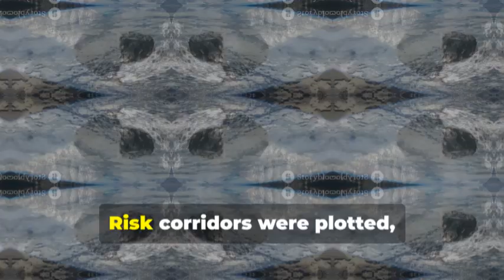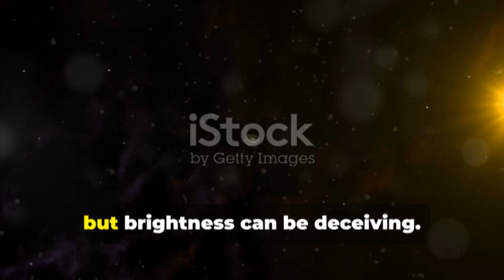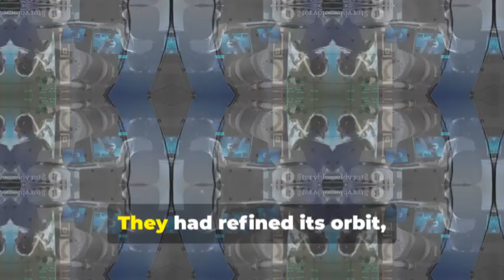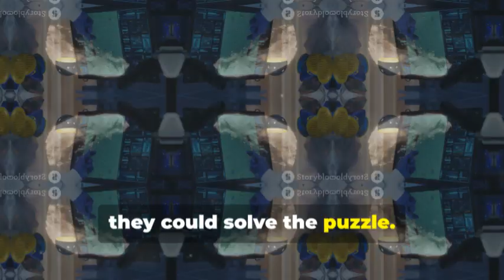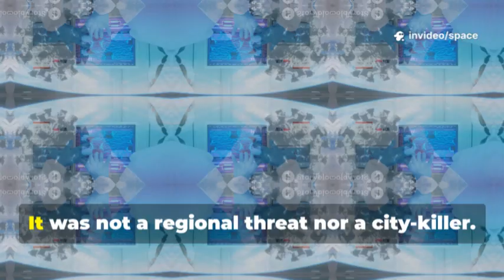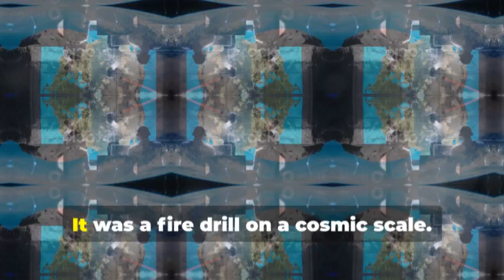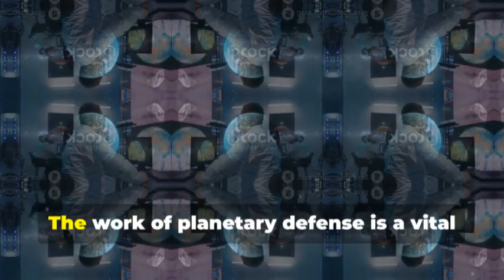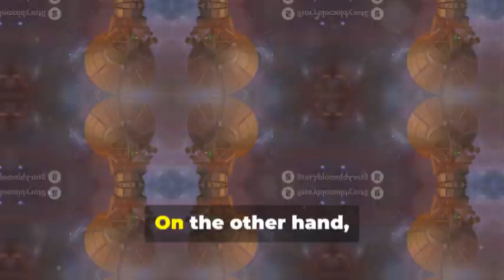James Webb Telescope JUST STUNNED the World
In 2025, the discovery of asteroid 2024 YR4 sent shockwaves around the world as early models showed a slim chance of Earth impact.
The James Webb Space Telescope was quickly tasked with observing the object, using its infrared vision to reveal the asteroid’s true size and properties.
Results showed YR4 to be about 60 meters wide, large enough to level a city but not an immediate threat, providing relief while sharpening planetary defense tools.
JWST’s success proved it could rapidly characterize even small asteroids, turning fear into a breakthrough for science and global safety.
Later that year, JWST also linked Bennu and Ryugu to their parent asteroid Polana, highlighting asteroids as both cosmic threats and keys to our origins.